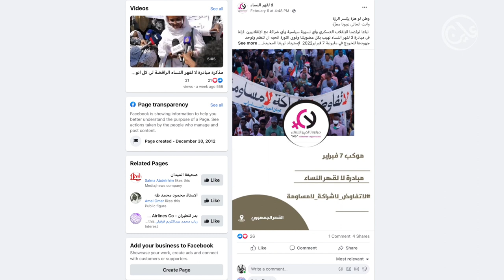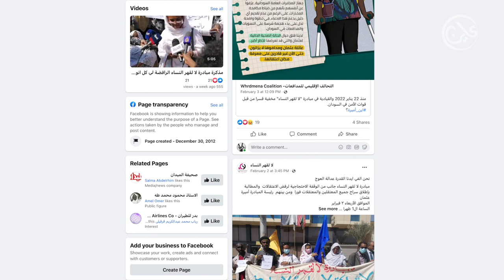إختطاف رئيسة مبادرة لا لقهر النساء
اعتقال رئيسة مبادرة لا لقهر النساء بعد مداهمة مسلحين منزلها بالخرطوم، وتكشف عن واقع مرير داخل سجون النساء

داهم مسلحون ملثمون منزل رئيسة مبادرة لا لقهر النساء، أميرة عثمان حامد، بحي الرياض شرقي الخرطوم واقتادوها إلى سجن امدرمان في وقت متأخر من ليلة السبت 22 يناير. واقتحم حوالي 20 من الرجال المسلحين منزل الناشطة الحقوقية وروعوا سكان المنزل ولم يراعوا الحالة الصحية لأميرة قبل ان يقتادوها إلى سجن امدرمان على ظهر سيارة "بوكس" بمرافقة ثلاثة سيارات أخرى.

أجرت شبكة عاين مقابلة مع أميرة لتوثيق الإجراءات الغير قانونية التي تعاملت بها السلطات مع أميرة. وتحدثت أميرة أيضاً عن الوضع المأساوي لنزيلات سجن امدرمان للنساء حيث سردت تفاصيل الحالة المزرية لنزيلات السجن